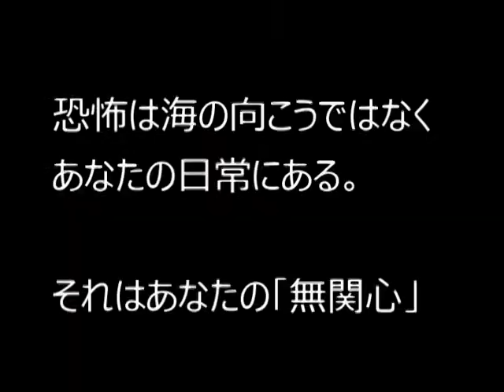【隠居TV】あなたは正義をないがしろにして、暴力を容認しますか？